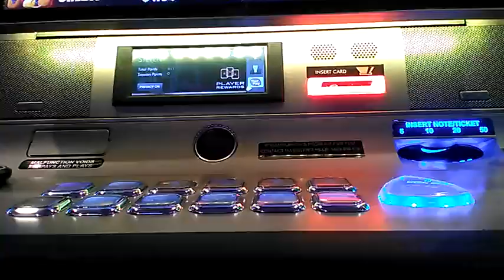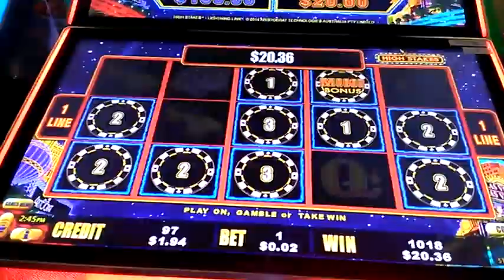how to strike lucky jackpots lightning link